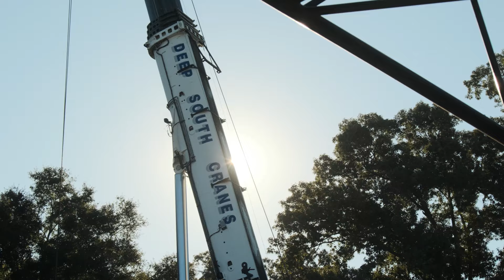I Choose Delo Equipment World YouTube Video 30s